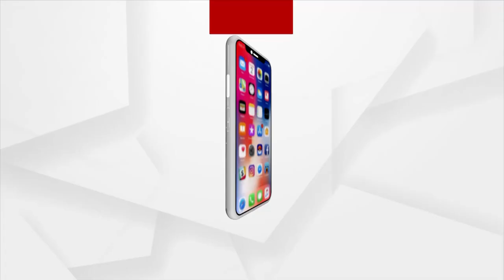ଋତୁସ୍ରାବ କୁସଂସ୍କାର : ମୁହଁ ଖୋଲିଛନ୍ତି ମାନୁଶ୍ରୀ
ମହିଳାଙ୍କ ମାସିକ ଋତୁସ୍ରାବକୁ ନେଇ ନାନା ପ୍ରକାର କୁସଂସ୍କାର ରହିଛି । ପିରିୟଡ଼ ସମୟରେ କାହାକୁ ଚଟାଣରେ ଶୋଇବାକୁ ପଡୁ଼ଛିତ କାହାକୁ ରୋଷେଇ ଘର ପ୍ରବେଶକୁ ମନା କରାଯାଉଛି । ଆବଶ୍ୟକୀୟ ଶିକ୍ଷା ଓ ସଚେତନତା ଅଭାବରୁ ଗ୍ରାମାଞ୍ଚଳ ,ବସ୍ତି ଓ ଆଦିବାସୀ ଅଞ୍ଚଳରେ ଏଭଳି ବହୁ ଅସ୍ୱାସ୍ଥ୍ୟକର ଅଭ୍ୟାସ କିଶୋରୀ ଓ ମହିଳାଙ୍କ ପ୍ରଜନନ ସ୍ୱାସ୍ଥ୍ୟ ଉପରେ କୁ ପ୍ରଭାବ ପକାଉଛି । ଏ ଦିଗରେ ୭୧ ପ୍ରତିଶତ ମହିଳା ନୀରବ ରହିଥିବା ବେଳେ ରାଉରକେଲାର ମାନୁଶ୍ରୀ ଆରମ୍ଭ କରିଛନ୍ତି ସଚେତନତା ଅଭିଯାନ